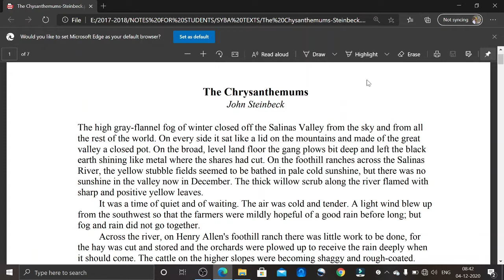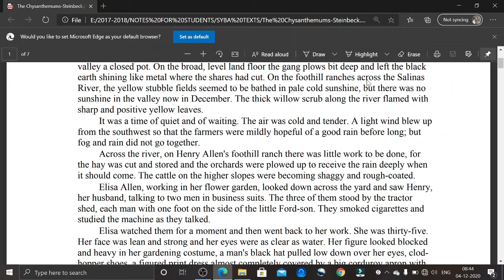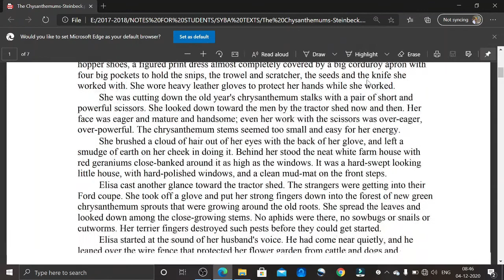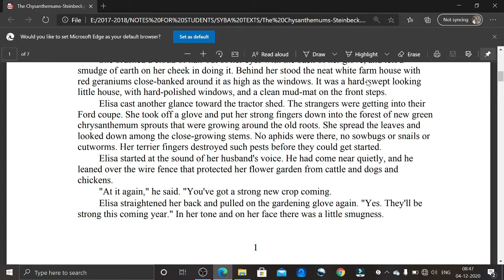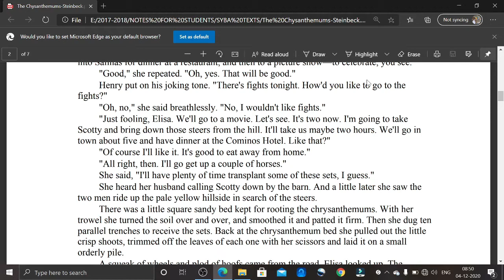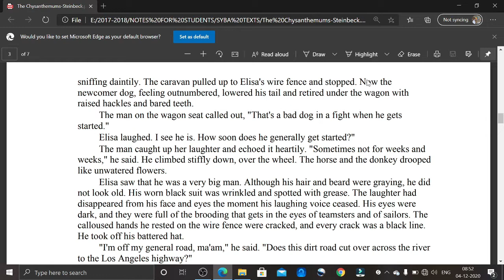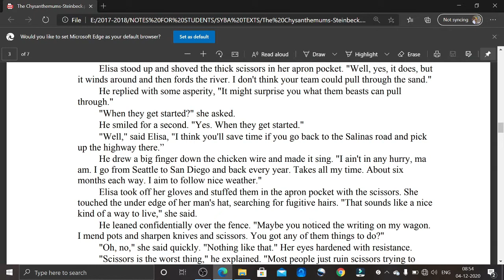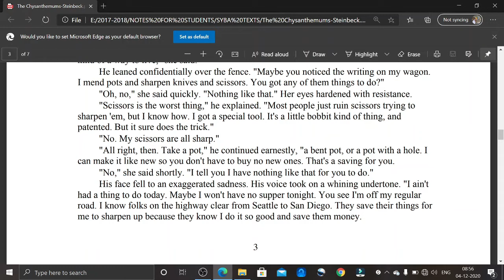The Chrysanthemum by Steinbeck